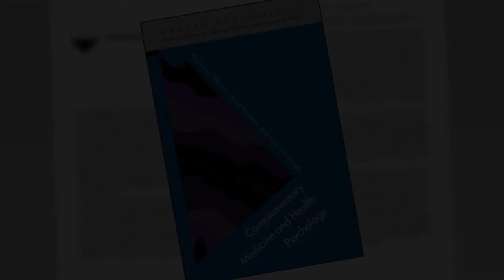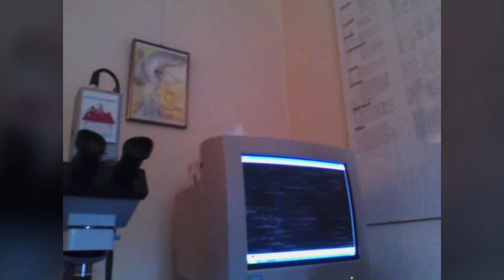Professor Anna van Wersch Ph.D. tests blood on the effect of mobileFloww®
Floww International, the company that markets products that convert electromagnetic radiation from mobile phones and other high-tech communication devices into biological, natural body frequencies, released a remarkable video. The video comes from the private archive of Professor Anna van Wersch Ph.D. of the English Teesside University and contains unique images of her husband and herself while testing their blood. This experiment took place as preparation for a larger, similar research into the effect of the mobileFloww®.
Anna van Wersch is a professor at the Teesside University in Middlesbrough, England, and an authority in the field of Health Psychology. For this reason Floww International asked her to conduct research into the effects of Floww® Health Technology. In this context research is now being carried out in the Netherlands, where blood is tested on the effect of radiation from a mobile phone, with the use of a tiny microscope, a cytocam. Subsequently, the extent to which this effect is reversed when a mobileFloww®, a kind of radiation transformer, is attached to the phone, is examined in a similar way.
In preparation of this research, Anna van Wersch took the acid test and examined her own blood and that of her husband using a Dark Field Microscope, a less advanced predecessor of the cytocam. The tests were conducted by Ms Hubner Sangitama of Humaniversity and were recorded on video by Professor Van Wersch herself. They show how radiation from the mobile phone causes the red blood cells to clump together. Quite remarkably, the blood of the spouse in particular shows an even healthier picture when using the mobileFloww®, than at the baseline measurement, the measurement that was performed to determine the initial values of the blood.
Floww® Health Technology was developed by Dutchman Jim Wagenaar. In the nineties he foresaw an irreversible increase in the amount of electromagnetic radiation. He also noted that more and more people had health problems which they attributed to radiation. Knowing that the human body itself also possesses a broad range of frequencies, he conceived the idea that radiation from outside could possibly be converted into body natural frequencies. Based on this, he developed a unique method which has now become known as Floww® Health Technology. Users of this technology indicate that they experience more peace and vitality.
Jim Wagenaar's method is of great importance in a time in which radiation is only further increasing. According to the University of Utrecht, already 3 to 10 % of the European population claims to suffer health problems due to radiation. For agencies such as the World Health Organization (WHO) and the Council of Europe, this has been sufficient cause for concern.